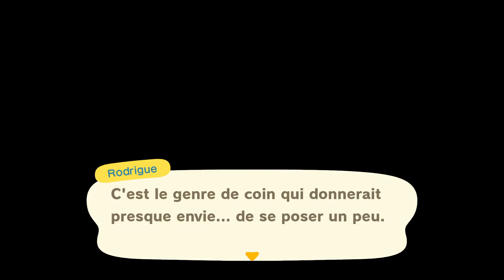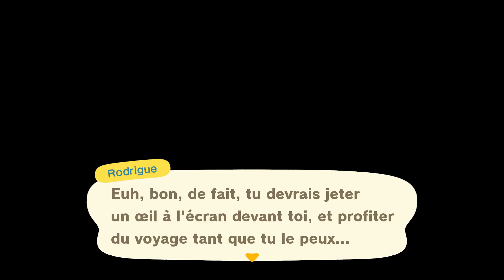Découverte du DLC : HAPPY HOME PARADISE - ACNH #107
👉ACTIVE LA ‘’🔔’’ POUR TU NE  PAS LOUPER LES NOUVELLES VIDEOS !

Hello les crosseurs !
Aujourd'hui on se retrouve pour une nouvelle vidéo sur le jeu Animal Crossing New Horizons où je vous propose de découvrir ensemble le DLC, Happy Home Paradise, même si je suis en retard !
Bon visionnage

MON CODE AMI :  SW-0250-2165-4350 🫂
MON CODE DE VISITE ONIRIQUE : 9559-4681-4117 😴

INSTAGRAM 📷➔ (les posts devraient bientôt reprendre)
NOOKAZON 🍃➔ (Retrouvez mes doublons et mes envies)
TWITTER 🐦➔ (ne tweete que pour raler)

Infos pratiques :
Enregistrement de la console avec Avermedia LGP lite